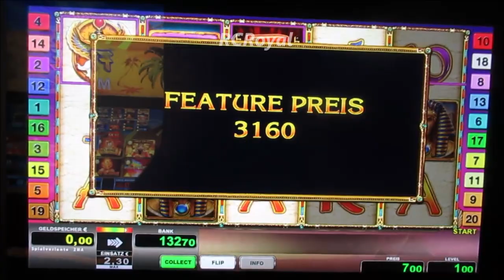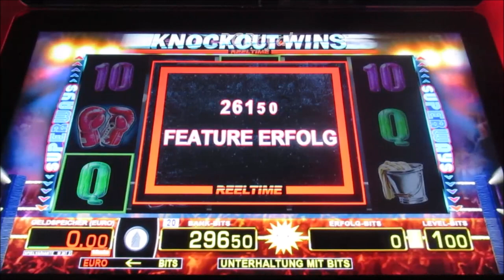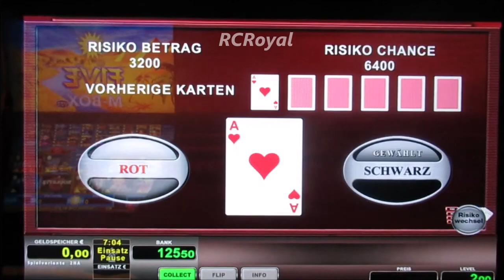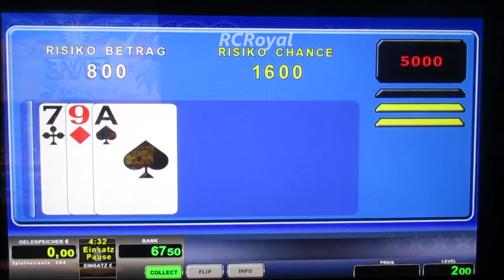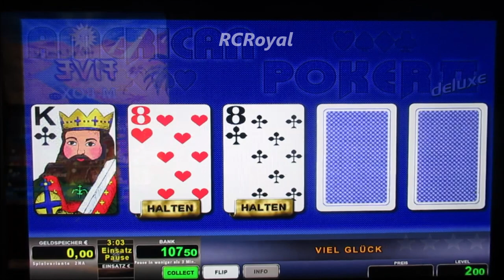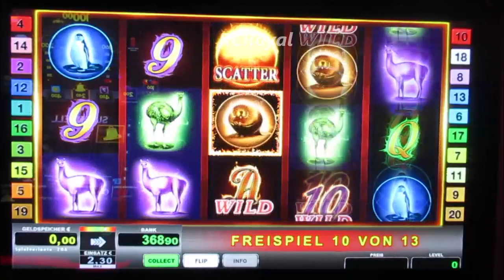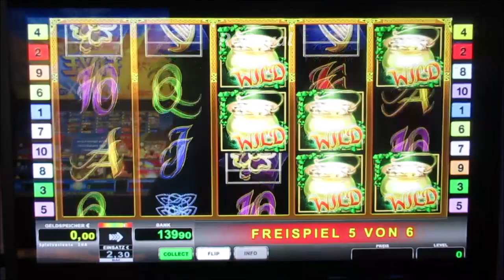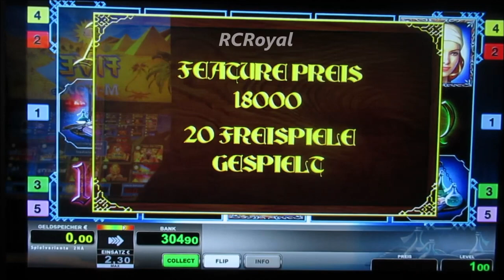VOLL DIE ACTION! Da geht die Post ab! Spielautomaten GÖNNEN! Merkur & Novoline